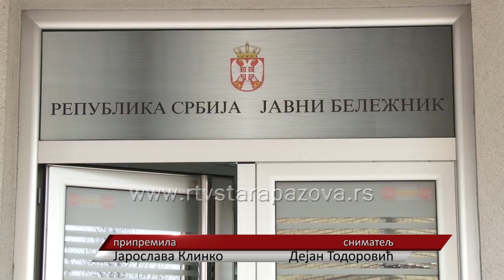Overa potpisa za pet minuta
Overe potpisa, rukopisa i prepisa vrše od 1.marta samo javni beležnici u gradovima i opštinama za čije su područje izabrani, jer su ti poslovi prešli u njihovu isključivu nadležnost. U Staroj Pazovi rade dva javna beležnika, ali su u svakoj kancelariji zaposleni i pripavnici, tako da na području opštine postoji osam overitelja.